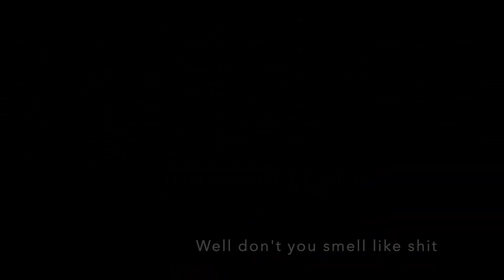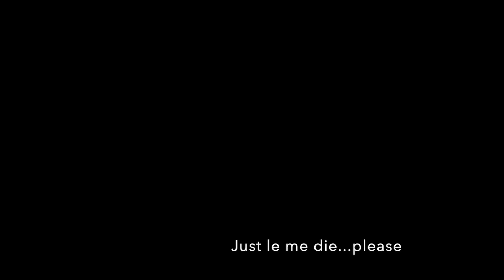Rancid, Fefe's Punk @ss Cat